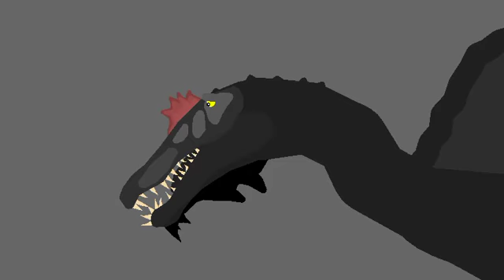my big brother dino oc showcase sticknodes-unknown spino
link free stks
mind me just puting stks

some one its just a troll hehe just download it and see